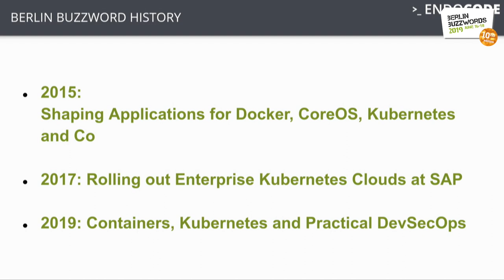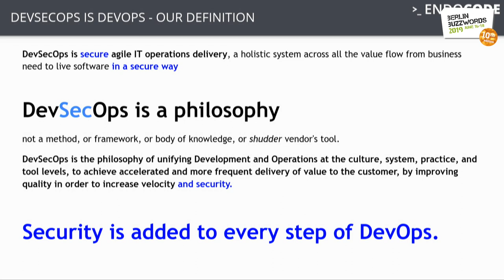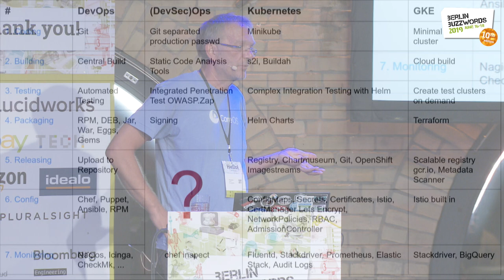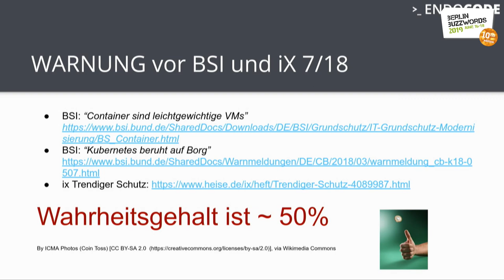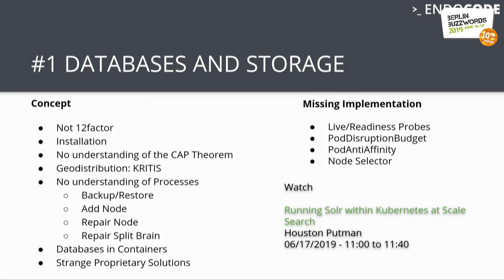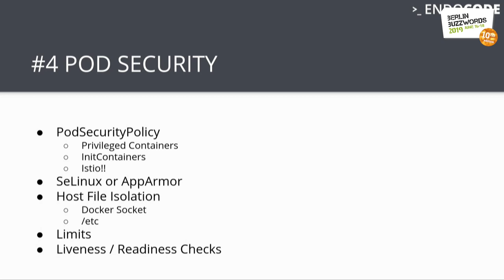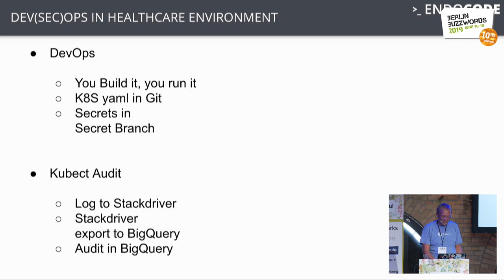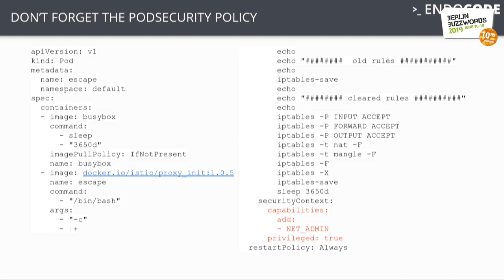Berlin Buzzwords 2019: Thomas Fricke – Containers, Kubernetes and Practical DevSecOps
Kubernetes is going to run more and more in security critical environments.

What does this mean to run microservices in a "secure" way?  The good news is: Kubernetes has everything build in to run microservices on the highest security level. The bad news: it is hard to sort out which level is appropriate for your application.

Several examples are discussed like doing DevSecOps with access logs in medical environments, traffic control systems, energy in critical infrastructure, trains, telephony. We report the feedback from security audits.

The art of the microservice architecture is to find the appropriate level of security starting with running distributed databases correctly, setting up roles the right way for the level of multitenancy, applying a network policy implementing network layer or using TLS sidecar proxies and Istio in a zero trust infrastructure.